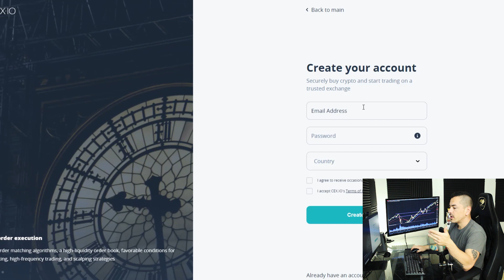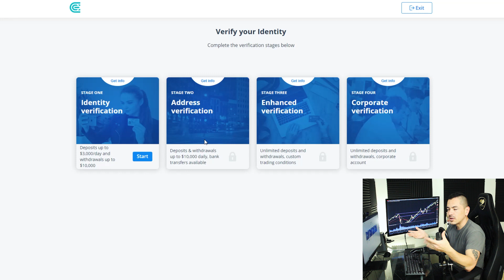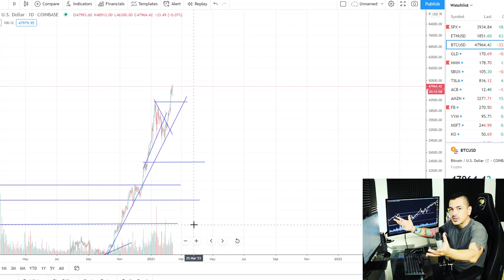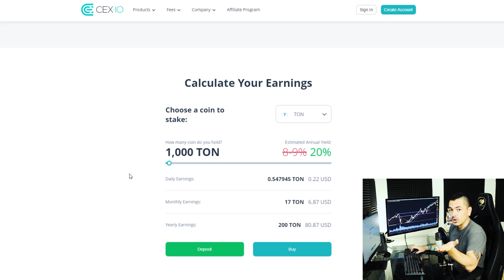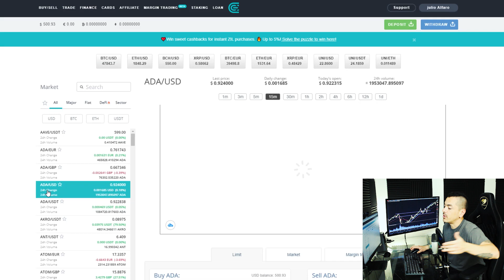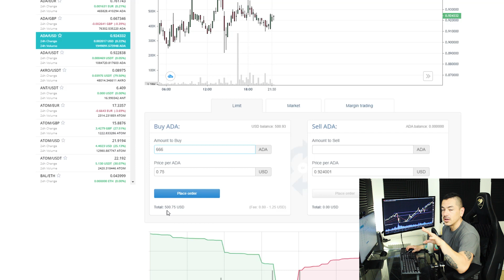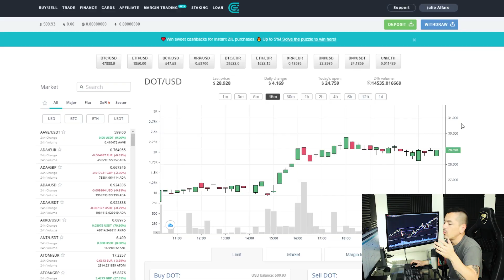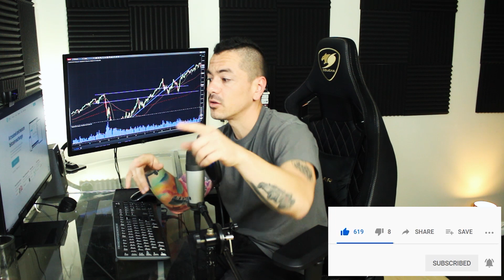Cómo comprar Bitcoin y Criptos fácilmente ✅ [Mejor Exchange]